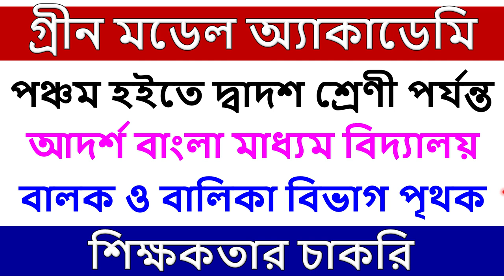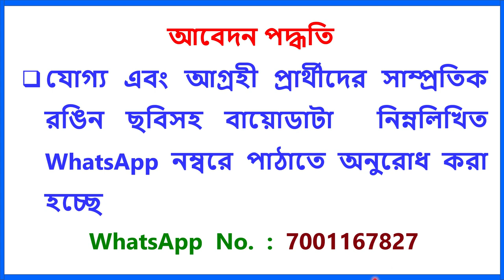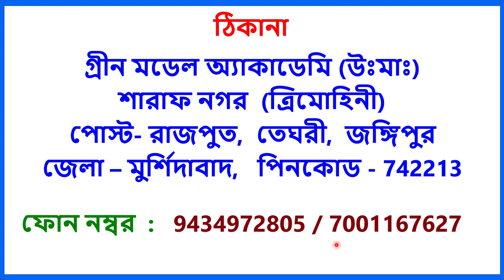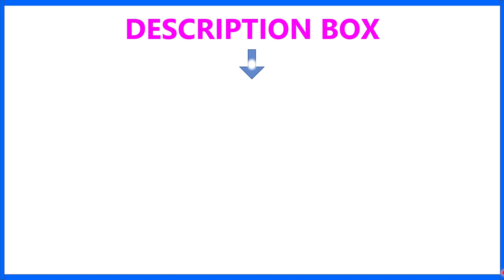গ্রীন মডেল অ্যাকাডেমি শিক্ষকতার চাকরি II TEACHER RECRUITMENT II TEACHING JOB II PRIVATE SCHOOL JOB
1.  The videos of this channel are based on different recruitment notification published by Govt.or Private Educational Organization in news papers or websites. facts gathered from different books, media, internet sources etc. Dev Study doesn't accept any responsibility or liability for accuracy, content, completeness, legality or reliability of the info in the video. The video is made for the convenience of job seekers only and isn't intended to harm or defame any person, association, company or anyone.

2.    We, at Dev Study Channel, strictly follow the copyright guidelines described by law and YouTube. All the footage, videos, photos and audios are used for illustrating the script and they are taken from various trusted sources labelled as Copyright Free / No Copyright / Royalty Free / Free for Commercial Use / GPL (General Public License) content which doesn't compulsorily require credit be given, at the same time, Dev Study do not claim copyright ownership for the media used in this video. We thank the original creators for providing these excellent free media.We carefully check all media and script before uploading the video. Even after, if you feel something is wrong with our video (any copyright infringement or community reports), please let us know immediately so that we can do the best for you